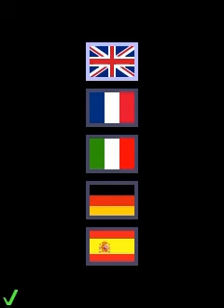Worms 2008 A Space Oddity GSM Java Mobile Phone Game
Game-Legal-Notice
Worms 2008: A Space Oddity.
(C)2008 THQ Wireless Inc.

Worms (C)2008 Team17 Software. Worms and Team17 are trademarks and/or registered
trademarks of Team17 Software Limited Original concept by Andy Davidson.

Developed by Mnemonic Studions Limited.

THQ, THQ Wireless and their respective logos are trademarks and/or registered
copyrights are property of their respecitve owners.